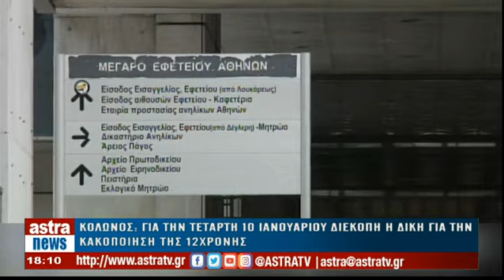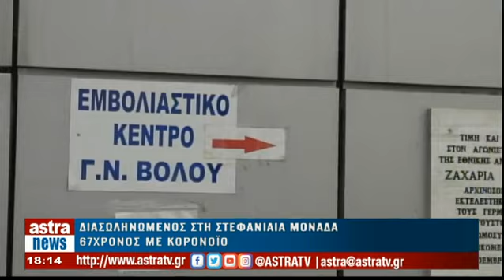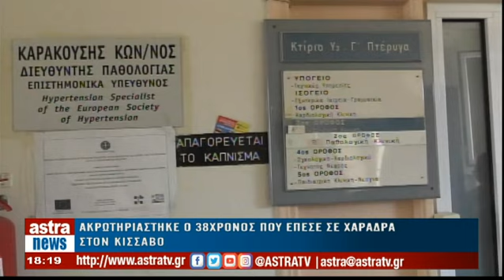Δελτίο Ειδήσεων 08/01/2024